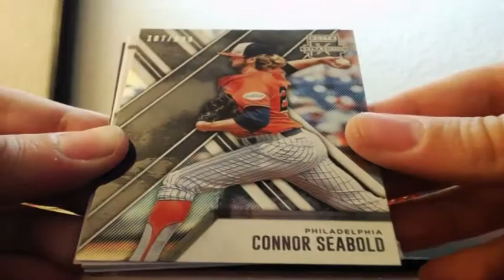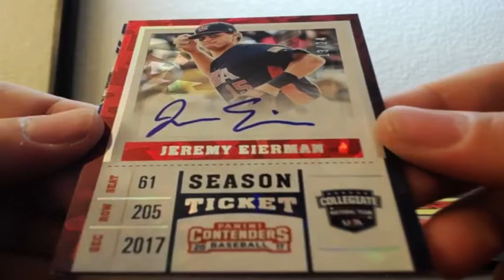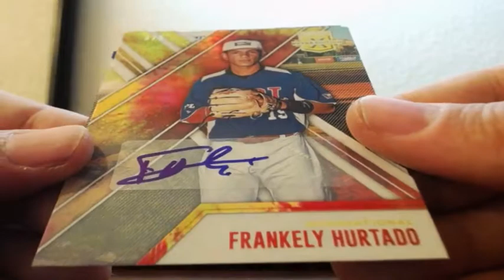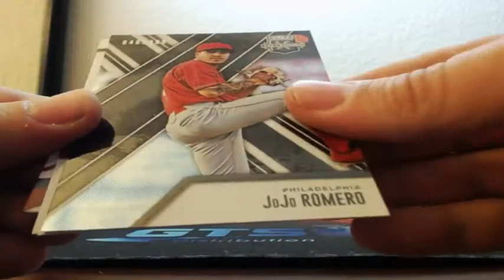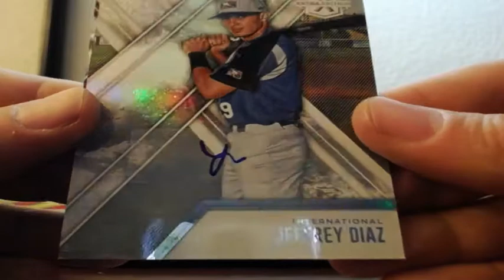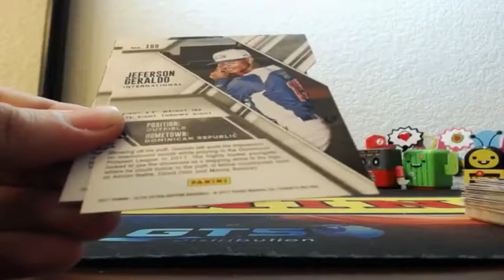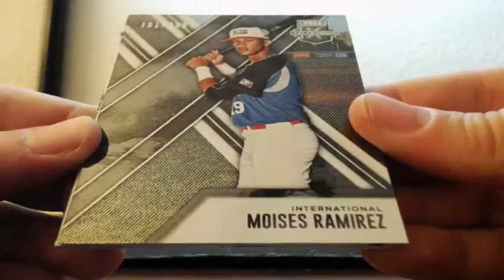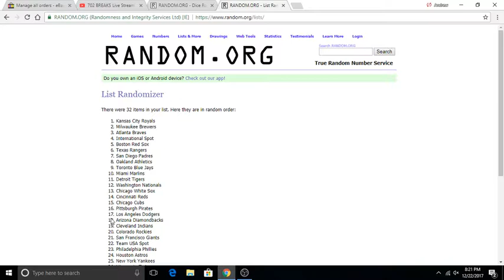2017 Panini Elite Extra Edition Baseball 5 Box Break 12-22-2017 (HUGE RED PATCH AUTO MOJO!)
2017 Panini Elite Extra Edition Baseball 5 Box Break 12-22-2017 (HUGE RED PATCH AUTO MOJO!)